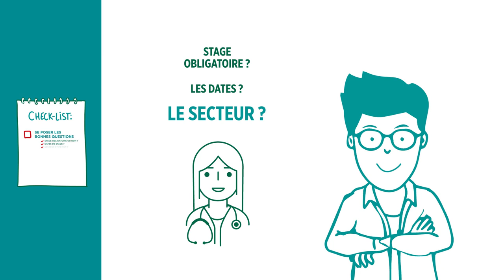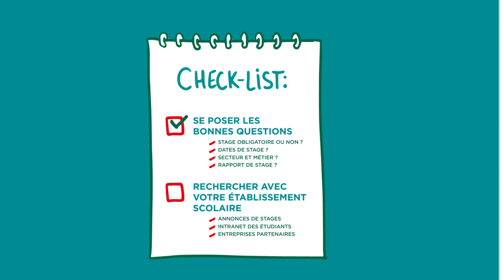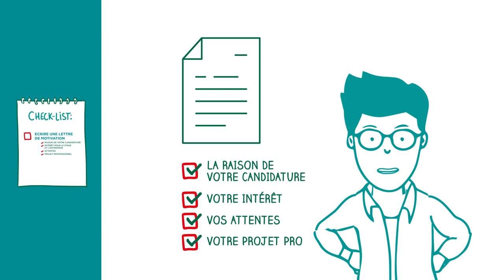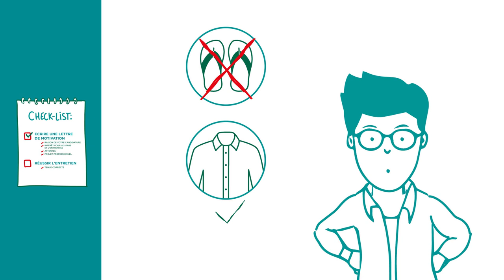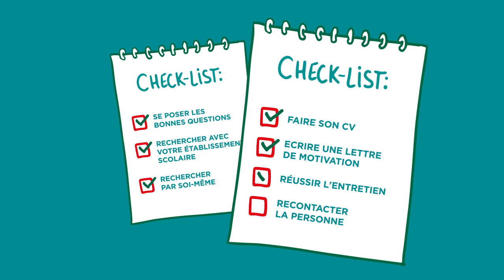Comment trouver un stage ? LaChecklist | Crédit Agricole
Vous êtes étudiant et vous devez faire un stage dans le cadre de vos études ? Cette vidéo est faite pour vous !  Léo vous explique toutes les bonnes pratiques à garder en tête lorsque l’on cherche son premier stage.

➽ Sur cette chaîne, vous trouverez des vidéos pour vous aider à réussir vos projets - startup, voyage, mariage, et bien plus encore - tout en maîtrisant votre budget. Que vous soyez étudiants, employés, entrepreneurs ou en reconversion professionnelle, nos formats vous donneront les clés pour mieux naviguer dans un monde en pleine mutation.